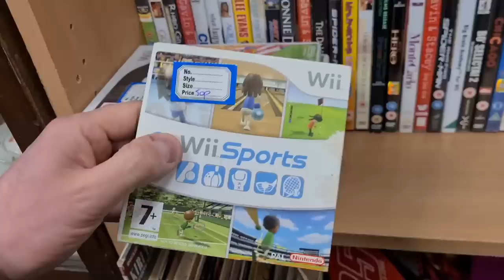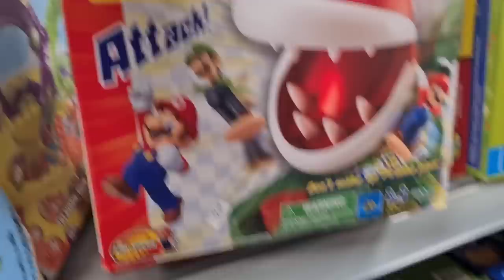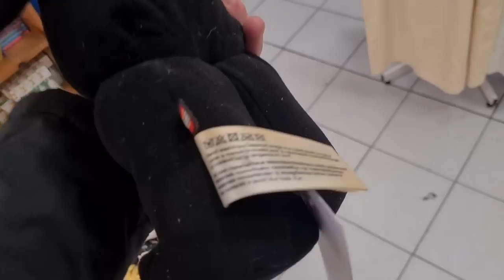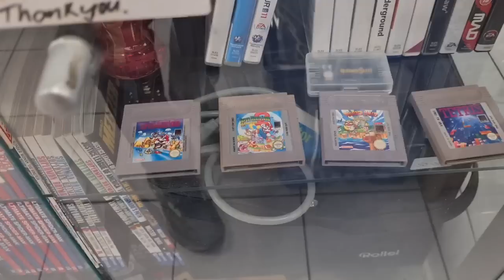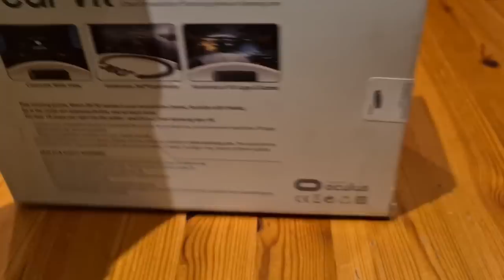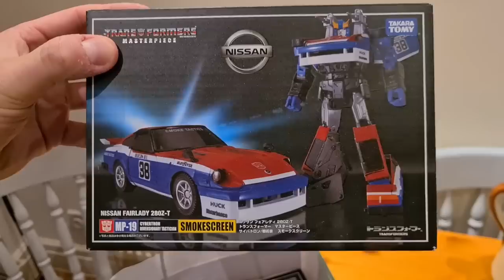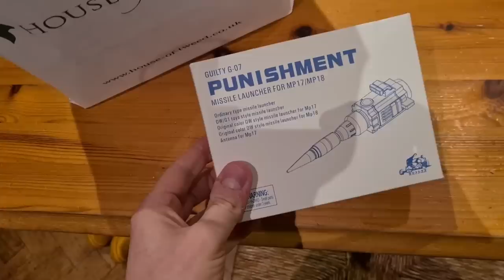I went thrifting in a new town.... and shouldn't have bothered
Pontypridd was disappointing... but I made the most of it.

I'll show you what sold this week so far too